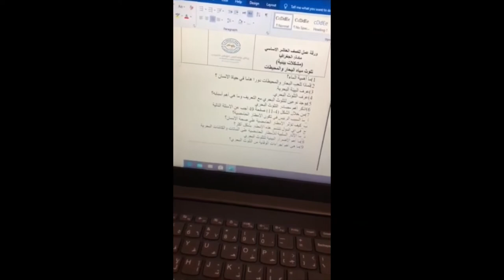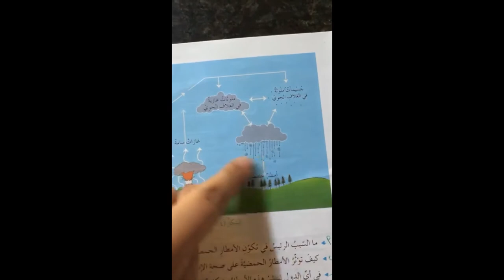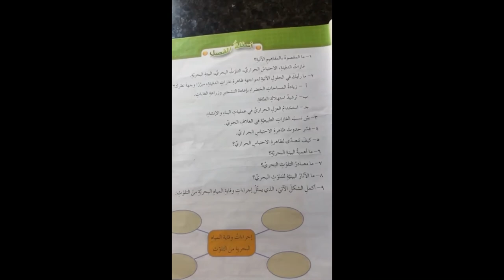13-4-2020-الاثنين الحصة الثانية جغرافيا العاشر تلوث مياه البحار والمحيطات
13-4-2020-الاثنين الحصة الثانية جغرافيا العاشر تلوث  مياه  البحار والمحيطات